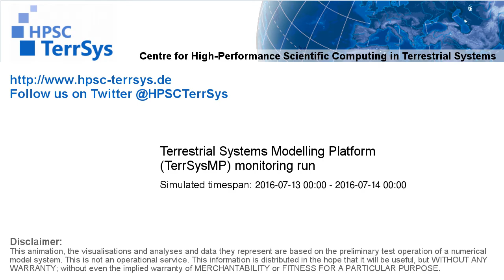TerrSysMP monitoring run 2016-07-13 - precipitation after interception - NRW (24h)